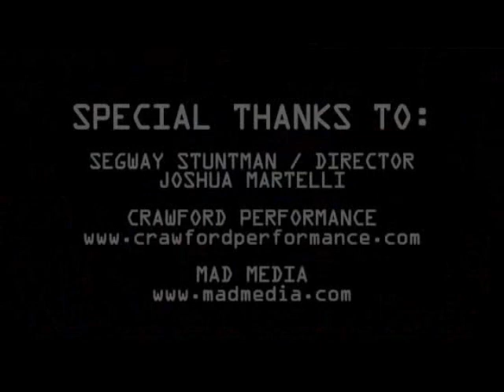Feeder - 'Rush'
Nonprofit Fans
Aficionados sin ánimo de lucro